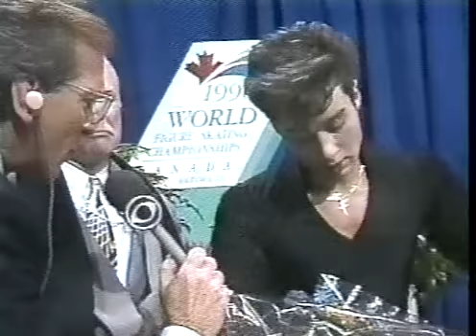Christopher Bowman (USA) - 1990 World Figure Skating Championships, Men's Free Skate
Halifax, Nova Scotia, CANADA - 1990 World Figure Skating Championships, Men's Free Skate - Christopher Bowman of the United States placed 3rd in the Free Skate and ended moving up from 5th to win the Bronze Medal.